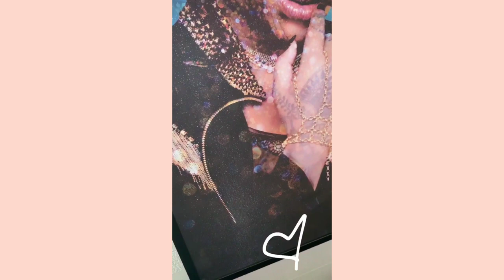Ludmilla Recebe Alguns Amigos Em Sua Casa Nova E Regista Momento